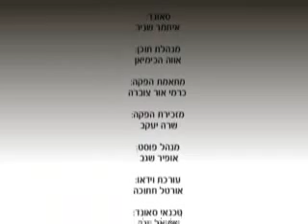עמלה של תורה